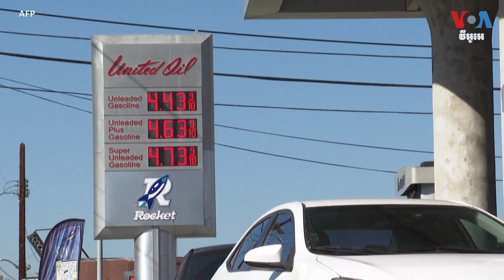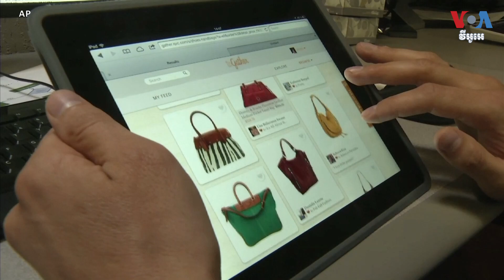តើ​ការ​ចំណេញ​របស់​សាជីវកម្ម​កំពុង​ជំរុញ​អតិផរណា​លើ​ពិភពលោក​ឬ?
ស្រប​ពេល​តម្លៃ​ម្ហូប​អាហារ​និង​ទំនិញ​នៅតែ​ខ្ពស់​នៅ​តាម​បណ្តា​ប្រទេស​ជា​ច្រើន សេដ្ឋវិទូ​ខ្លះ​និយាយ​ថា អតិផរណា​ដែល​នៅ​បន្ត​មាន​នេះ​គឺ​មួយ​ផ្នែក​ដោយសារ​ការ​ស្វែងរក​ប្រាក់​ចំណេញ​ពី​សំណាក់​សាជីវកម្ម​នានា។ អ្នកស្រី Veronica Balderas Iglesias នៃ​វីអូអេ​រាយការណ៍​អំពី​រឿង​នេះ​ពី​រដ្ឋធានី​វ៉ាស៊ីនតោន។ អ្នកស្រី ហុង ចិន្ដា ជូន​សេចក្ដី​ប្រែ​សម្រួល៕

ទស្សនា​វីដេអូ​របស់​យើង​ខ្ញុំ​តាម​ប្រធានបទ​ខាង​ក្រោម៖